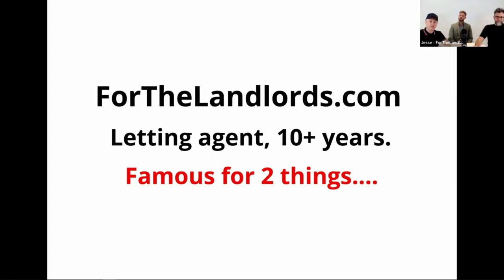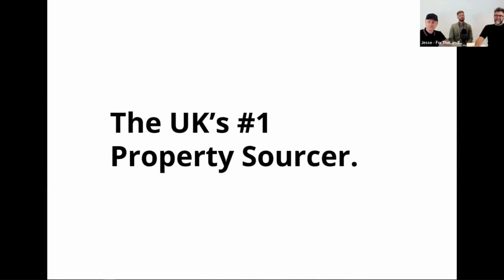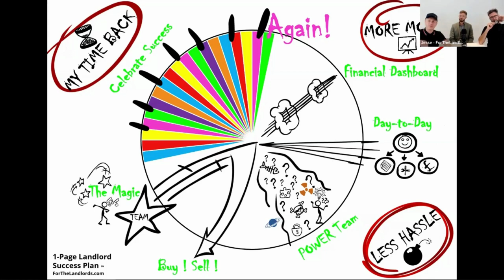1 Page Landlord Success Plan- Do you have all you need?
If you're interested in buying/holding in a Ltd company you have to do it right! In last weeks webinar we did a deep dive into all things Ltd company, including our 1 page landlord success plan- do you have all you need to get started?

🗓️If you want to book a landlord success consultation direct into Adam’s diary and learn how you can become a client please follow this